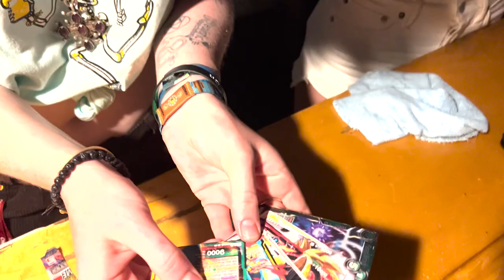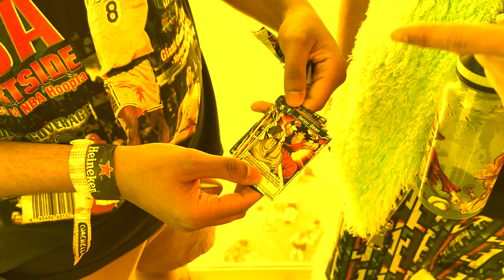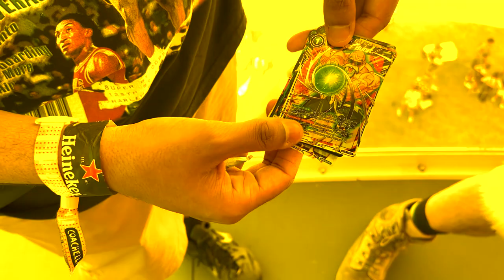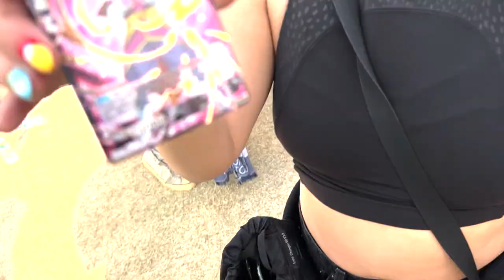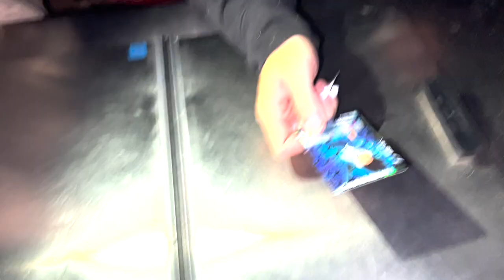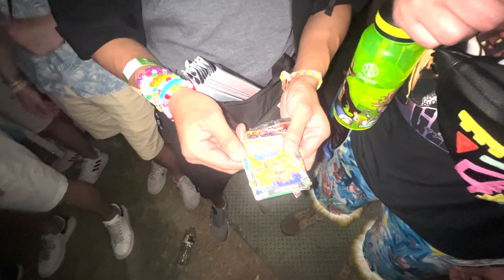I Gave Dragon Ball Cards to People at Coachella and THIS HAPPENED!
I was starstruck when someone walked up to me and knew my channel. Is it supposed to work that way? I walked around Coachella weekend 1 2022 and gave people packs of Dragon Ball Mythic Booster packs to open and their reactions are evidence to how GREAT these cards look. We're so jaded sometimes to how dang beautiful this card game is.